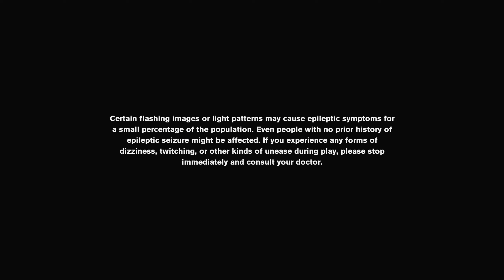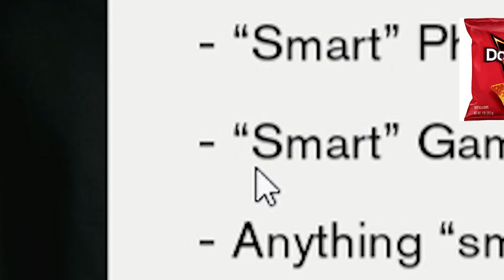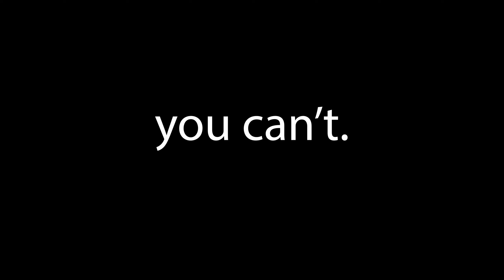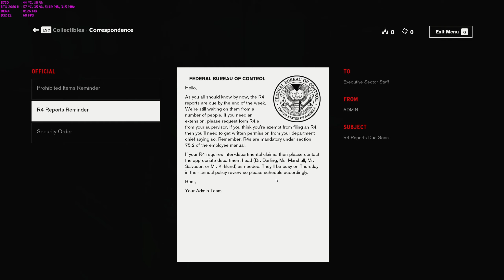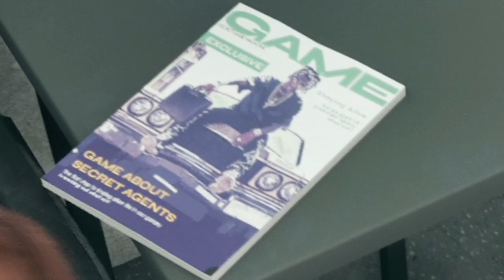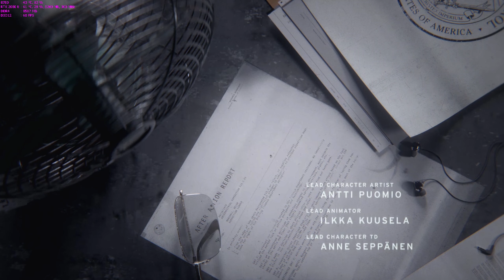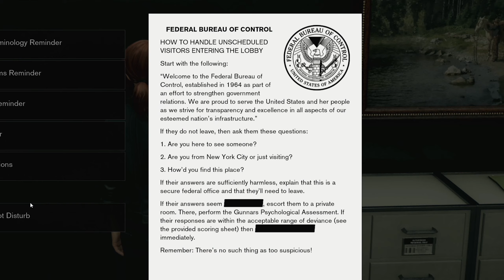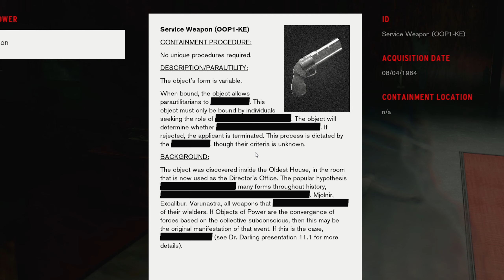Girl with a Gun | CONTROL PC Playthrough #1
Playthrough for CONTROL on PC
Played and Captured at 1440p60

In this video we meet our new friend Jesse, find a cool looking gun, and become the new Director of the FBC...

Shout out to my little brother for helping me edit this video!